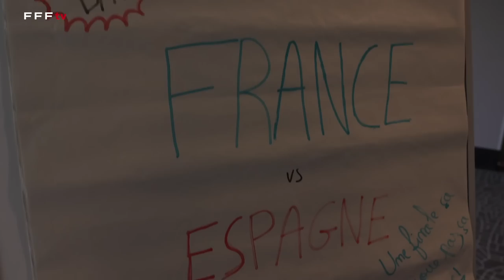La folle soirée des U17 Féminines à Tallinn I FFF 2023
Championnes d'Europe ! Les coulisses du sacre européen des U17 Féminines de Peggy Provost à Tallinn (Estonie) face à l'Espagne (3-2) en finale de l'Euro 2023 vendredi. Images exclusives. Une première pour la France dans cette catégorie !